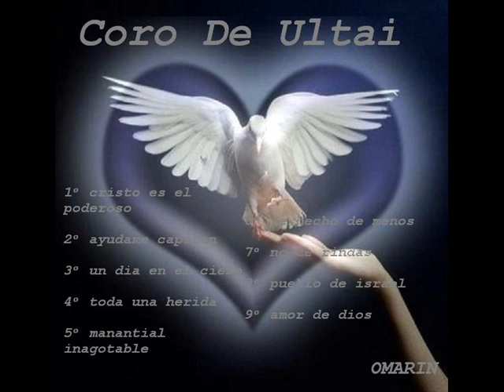8º pueblo de israel.wmv